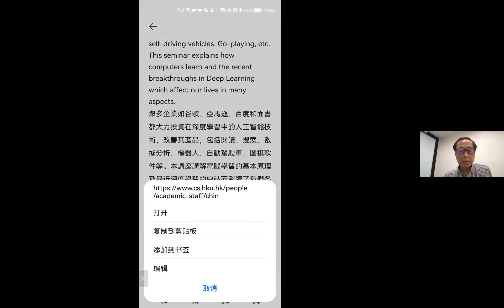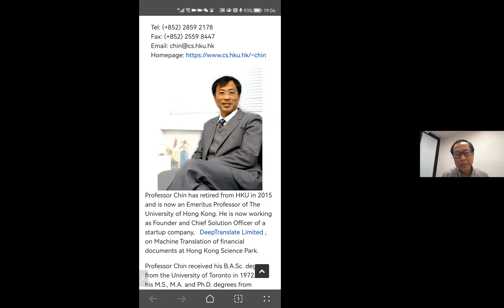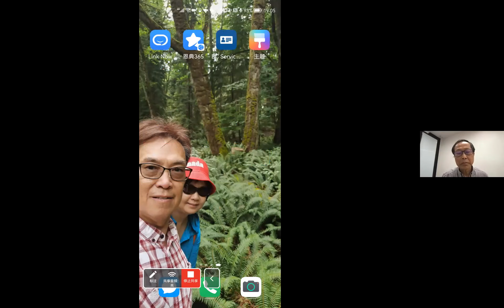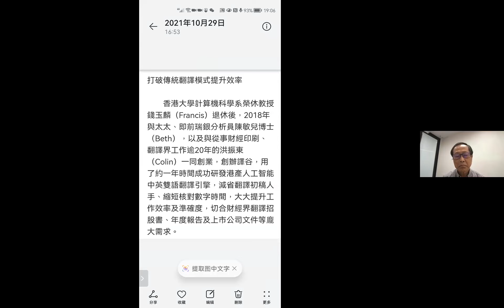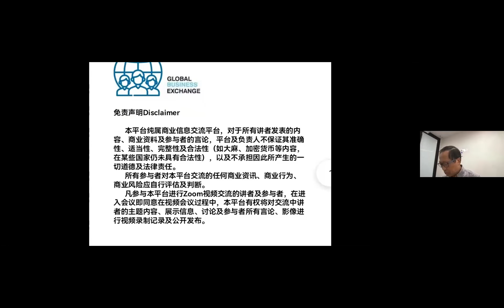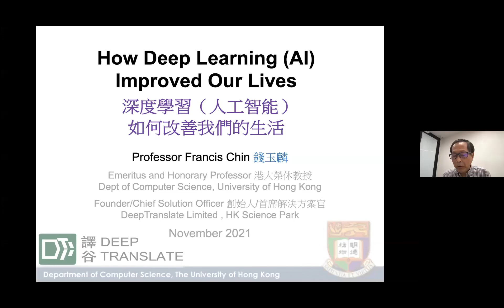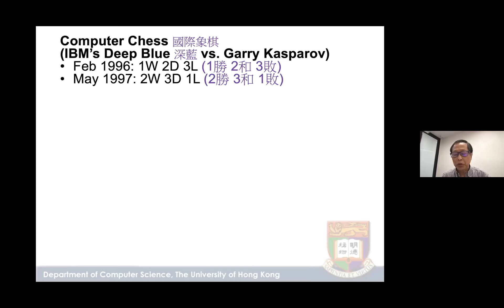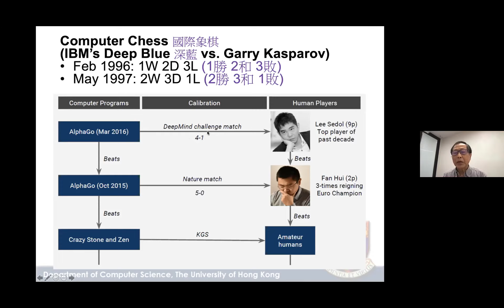Deep Learning Technology ( Part 1 )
Speaker Professor Francis Chin 钱玉麟教授 ; Moderator John Lee ; Sponsor GBX
Artificial Intelligence AI Machine Learning Deep Learning Technology
Start-up Deep Translate Financial Document Processing